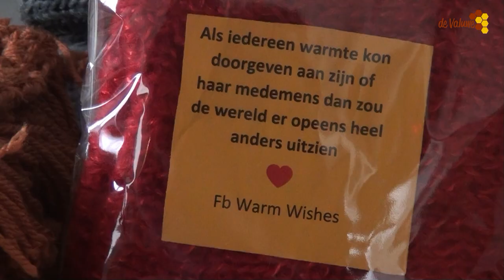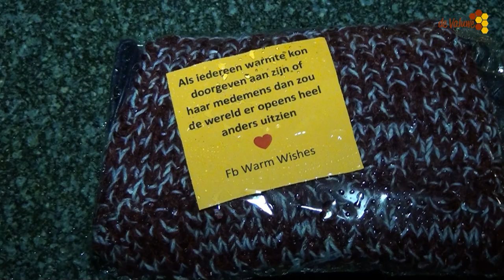Warm wishes van Ira Watty